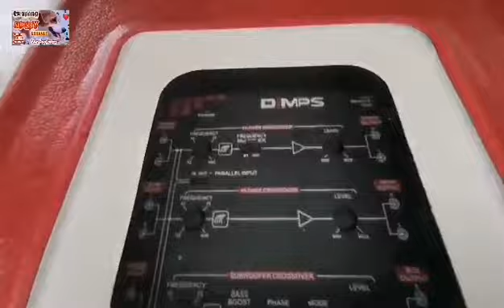SUZUKI WAGON R